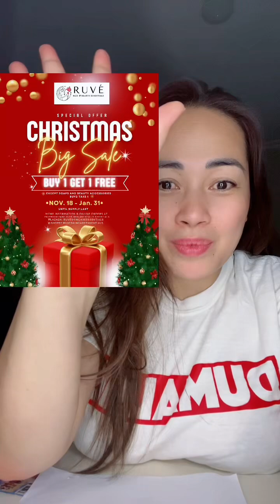Ruvé Skin and Beauty Essentials Biggest Sale of the Year ✨